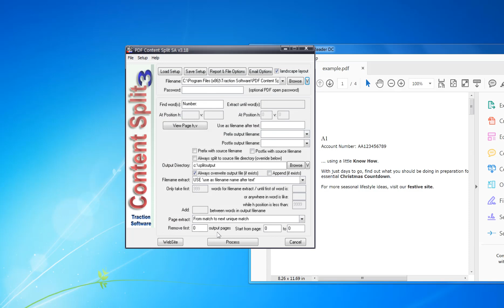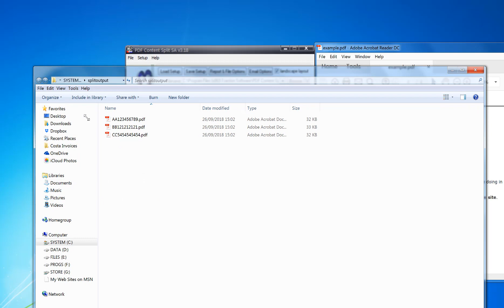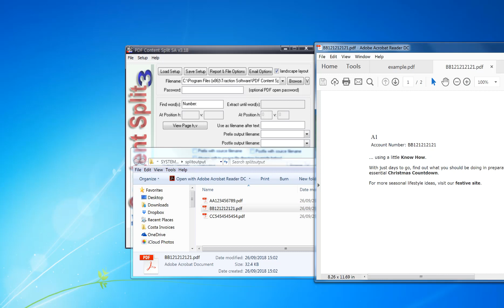Split PDF on text / invoice number with PDF Content Split SA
PDF Content Split SA (Stand Alone version) can split on text information within the PDF, This is an ideal product if you had for example a PDF statement that needed splitting up on account number, PDF Content Split SA would do this with ease by searching for words within the pdf,  marking start and end ranges and then automatically splitting the document up for you.
Many options are available: Content Splitting,  Run on the command line, Take words within the pdf as output filenames, Search for text, Extract until text, Extract on unique text, Co-ordinate matching, appending option if previously matched which is used for repeated segments, optional emailing of split pdf files based on email address within pdf with text or html message via Outlook or SMTP server with optional SSL & TLS support + many more options.

Traction Software